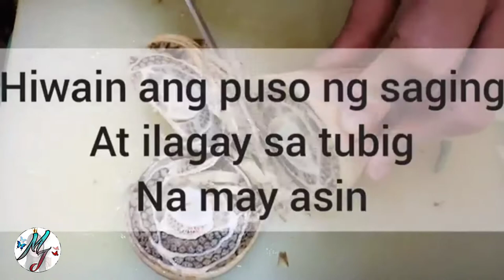KARE-KARE LUTONG BAHAY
yumiyumyum sa sarap ☺️
sapat sa bulsa swak sa panglasang Pinoy vegetables KARE-KARE.

I❤️BUTTERFLY🦋🦋
FACEBOOK.COM: @rapasmeraflor

@Mirah J

INSTAGRAM.PAGE: @rapasmeraflor

@Mirah J